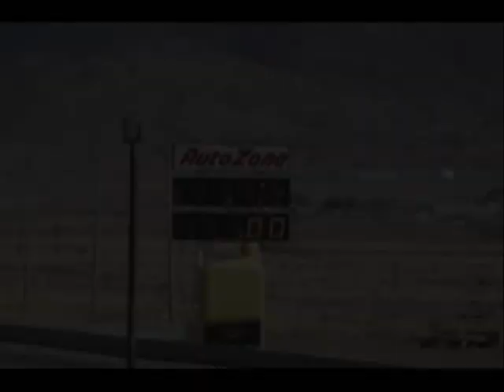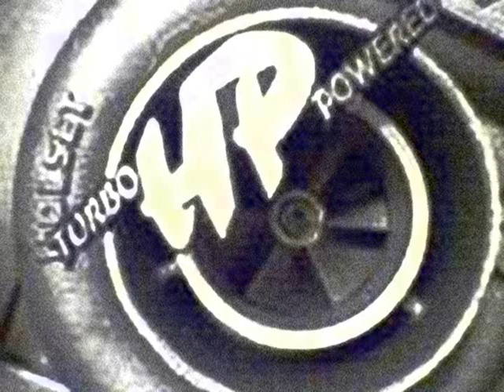ricky and craigs turbo mustangs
turbo mustang